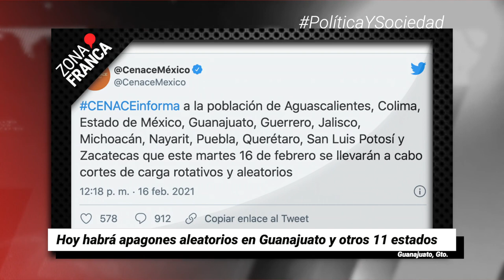Hoy habrá apagones aleatorios en Guanajuato y otros 11 estados | Breves de la Zona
- Hoy habrá apagones aleatorios en Guanajuato y otros 11 estados.
- Planta AMLO a gabinete de seguridad de Diego Sinhue.
- Ya se aplicaron el 20 por ciento de las dosis recibidas contra la COVID-19; no era necesario registrarse.